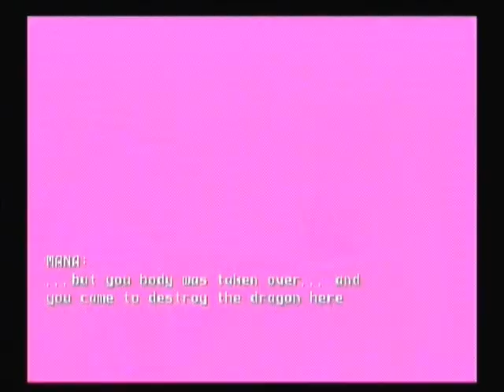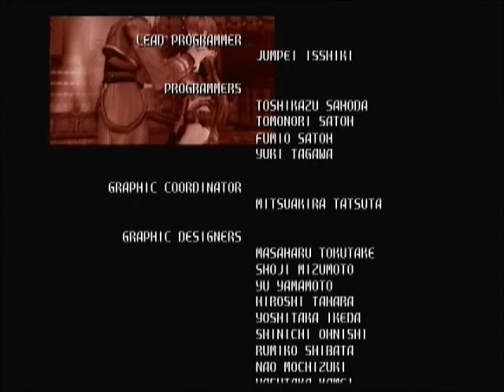Bloody Roar 4 (Nagi's Run) With Commentary Part 2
Here is part two of Nagi's run
Game:  Bloody Roar 4 (PS2)
Player:  David
Character:  Nagi The Spurious